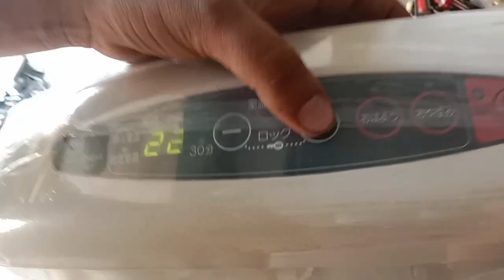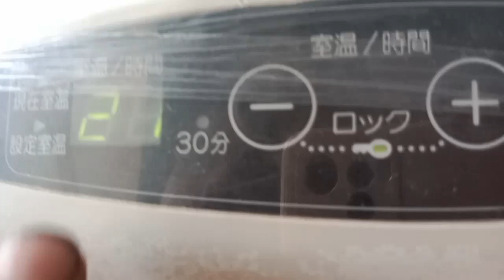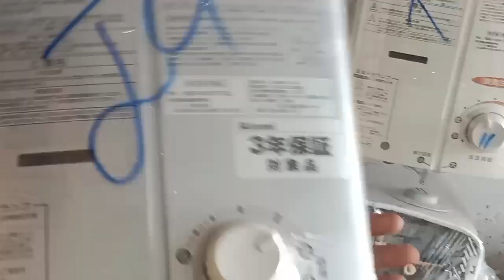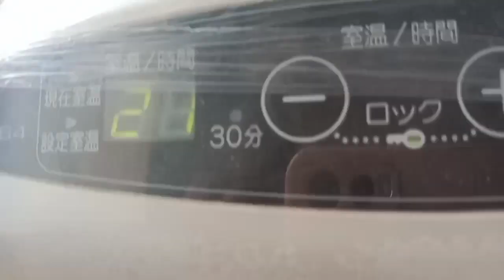Japanese gas geyser and gas heater in karkhano market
iraniinstantgeyserprice inkarkhanomarketpeshawar
secondhandjapani instantgeyserheater&gasstove